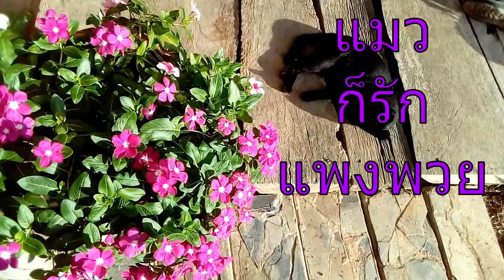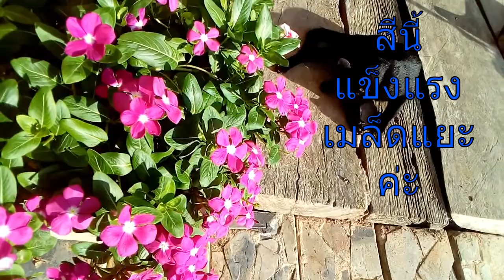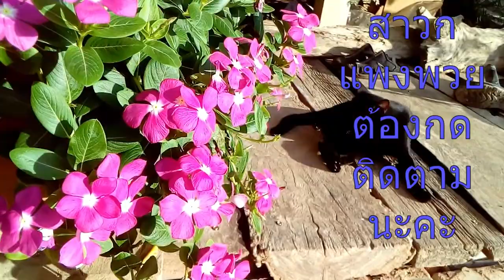สาวกแพงพวยห้ามพาด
แพงพวยเลื้อย หรือแพงพวยฝร้่ง ไม้ประดับที่สวยงามมากค่ะ